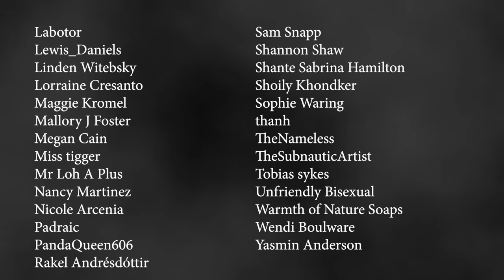Bright Like Knives - Highway Scary Story Time // Something Scary | Snarled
Some songs can take you on a journey through the highway.  Others songs can invite something sinister out to cross your path...with a smile, a smile bright like knives in the dark. This is based on a true story.

"BRIGHT LIKE KNIVES"

Hosted By
Markeia McCarty

Written By
Ivan Salazar

Markeia McCarty
Sabina Graves

Story Coordinator
Sabina Graves

Animation
Jonny Ashley (Detecto)

Audio Editor
Fitz Harris

Video Editor
Jonny Ashley (Detecto)

Producer
Analise Nelson

Executive Producer
Gayle Gilman

Sapphire Sandalo